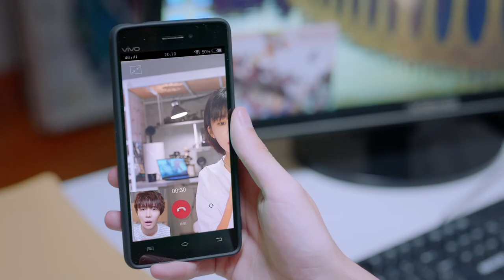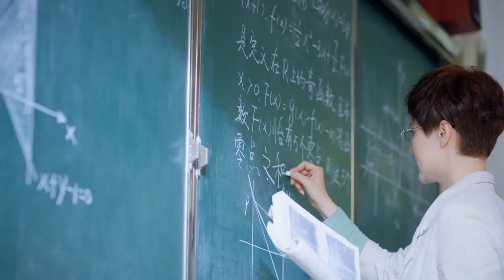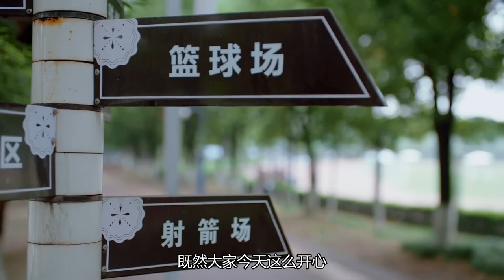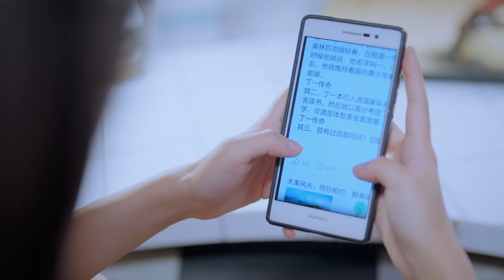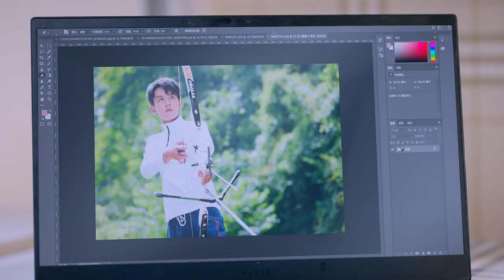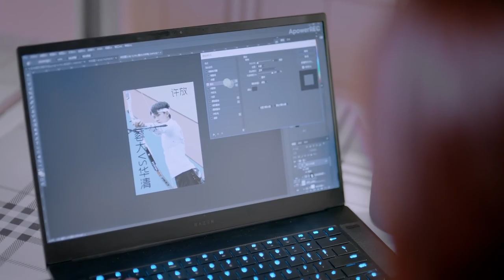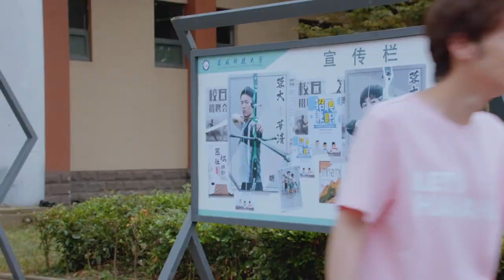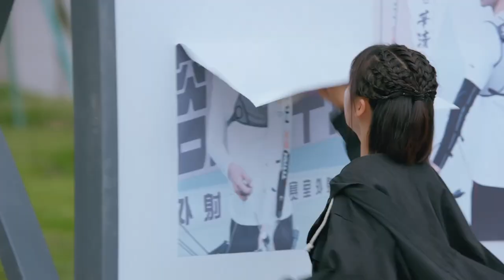MUTLISUB《时光与你恰是正好》06：桀骜男神从小暗恋情感缺失少女，一次次地敞开心扉与心间悸动，也让两人一步步从两小无猜到两情相悦，相互陪伴与成长（《我们这十年》宋伊人、张耀）❤️华语甜剧社